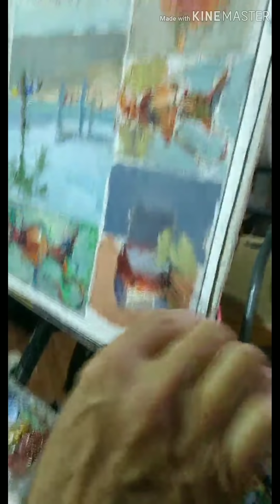Живопись масляными красками с натуры. Натюрморт Courvoisier.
Эти и другие вопросы я поднимаю в своих эфирах.

_Что такое живопись, из чего она состоит.
_Как расположить краски на палитре.
_как видеть не только цветом, но и тоном.
_почему нужно учитывать цветовую температуру объектов.
_что такое «распустить глаз».
_что главное в живописи.
_композиция.
_рисунок в живописи.
_что нужно взять с собой на пленэр.
_как перевозить мокрые масляные работы.
_какие лучше использовать размеры холстов на пленэре.
_как писать впечатление или ощущение.
_живопись - это область постоянных сомнений или радость.

Korolenkov Painting School
Школа живописи он-лайн

Проведу мастер класс в Вашей студии живописи или на пленэре. Приглашайте!

Поддержка канала (channel support):
Сбербанк Master Card 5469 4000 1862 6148